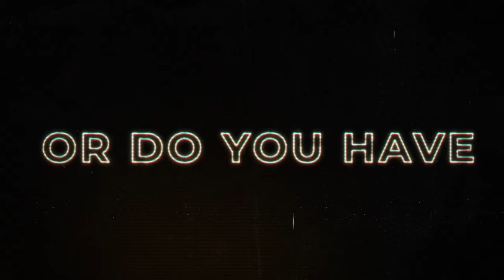"Sole" The Movie (Official Trailer)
Official Tailer for the movie "Sole"
On the opening day of his shoe store, Sole, Eddie tries to keep his family, friends, and the cops in line while looking for his Dad's stash of cash.

Starring
Trae tha TruthDarius "Raambo2funny" WilkersonMontis "Monty" HarrisonMonie "Irman Jones" JonezyValentin "Brick Wolfpack" MontemayorMulan Hernandez
Directed by@phillyflyboy